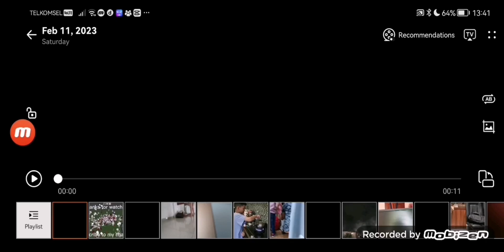Capsized - Part 3 : Pillager Attack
I'm sorry if I didn't post this video on Saturday because I tried 3 times and I failed So that's why I post it now in Sunday

Btw this is the first video with intro and outro.